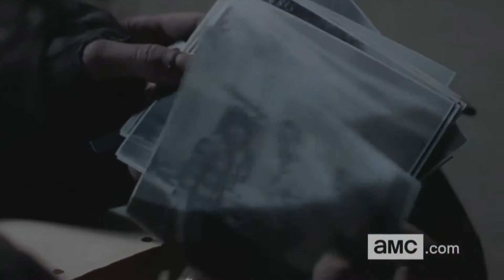The Walking Dead afraid season 5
Season 5 of The Walking Dead